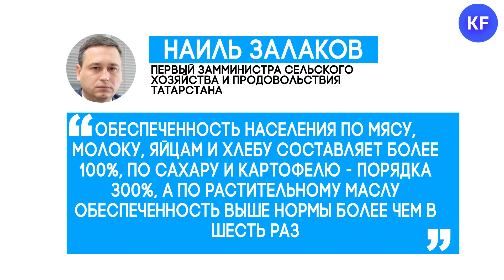Покупатели опустошают полки магазинов из-за коронавируса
На фоне ситуации вокруг коронавируса люди стали закупаться продуктами, средствами личной гигиены и другими предметами первой необходимости. К примеру, в некоторых казанских магазинах одни горожане опустошают полки с гречкой, туалетной бумагой, подсолнечным маслом, мукой. А другие, глядя на все происходящее, улыбаются, мол, куда столько-то?!